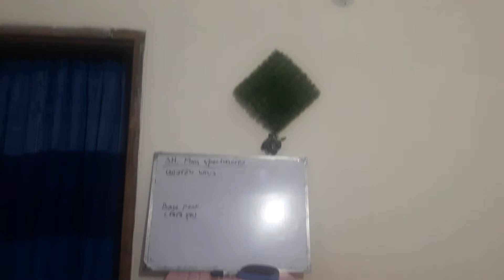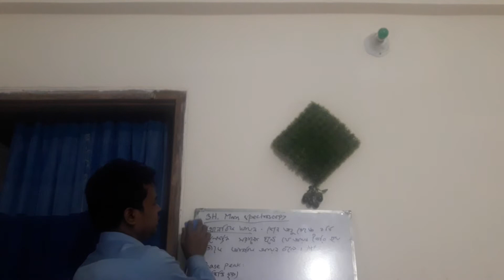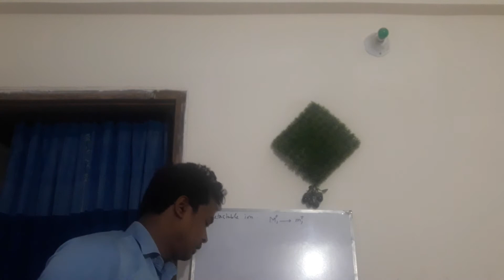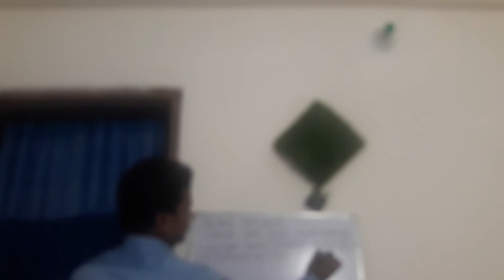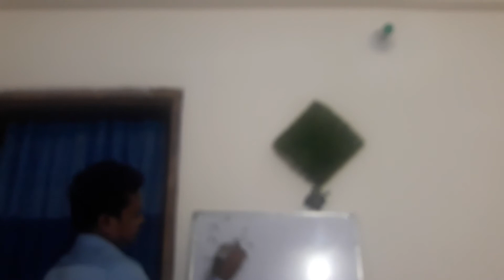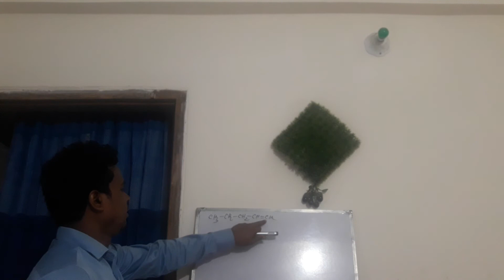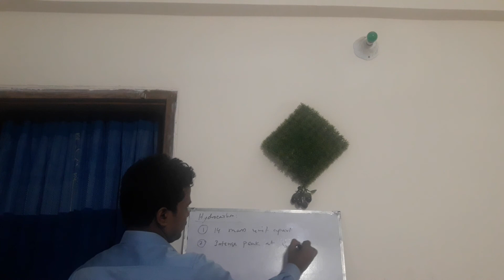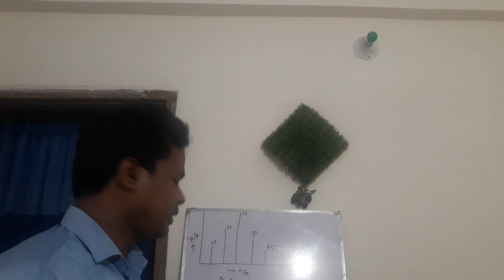3H, Mass Spectroscopy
3H, Mass Spectroscopy